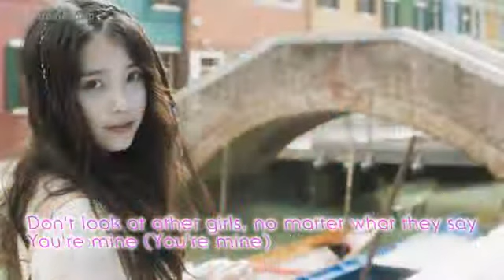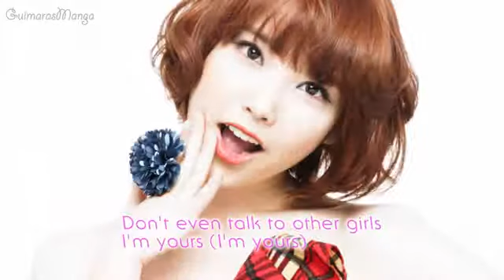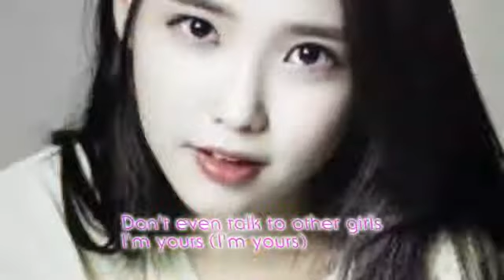[Eng Sub] 귀요미송 Kiyomi Song (Cutie Song) by 하리 Hari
Version tiếng Anh Full nè ^___^